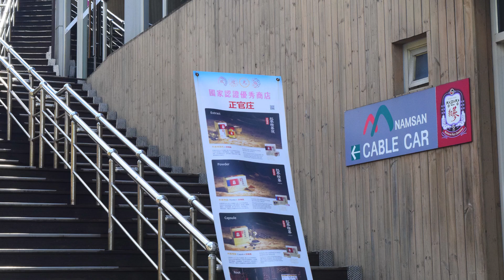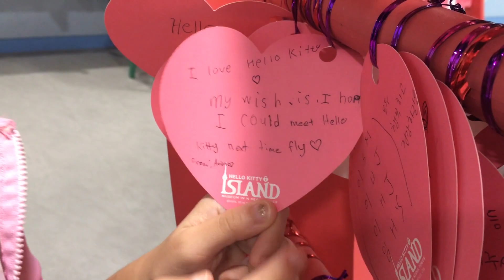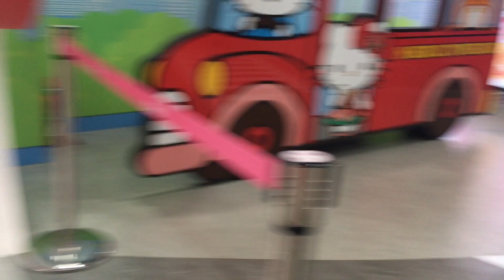Visiting Namsan Tower Seoul👪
Namsan Seoul Tower was the first multi-purpose tower erected in Korea, which essentially incorporated a reference observatory into a transmission tower

During our vacation to Seoul back in year 2018, we had an opportunity to visit Namsan Seoul Tower. This is a must place to visit while at South Korea.

Don't forget to bring your kid to Hello Kitty World inside this Namsan Seoul Tower. If you stay at Myeongdong area, basically it is within walking distance. However, if you travel with kids, not advisable to walk until Namsan Park. You may walk from your hotel to Namsan Cable Car station, walking distance around 15 - 20 minutes from Myeongdong area.

If you need help to do your NIOSH SHO Paper 4 Workplace Assignment, you can get the info

I used TubeBuddy to grow my channel, if you wish too, simply just view what tubebuddy can help you